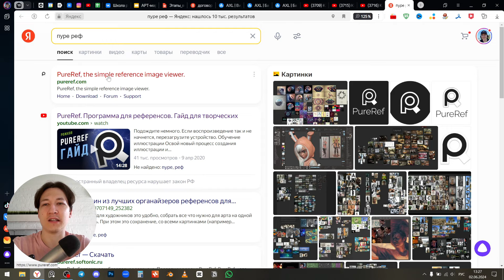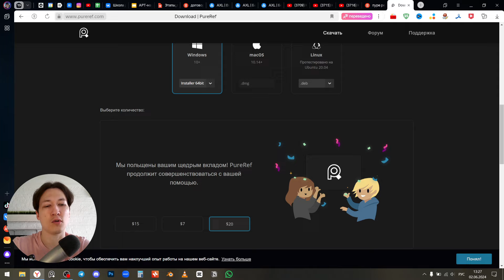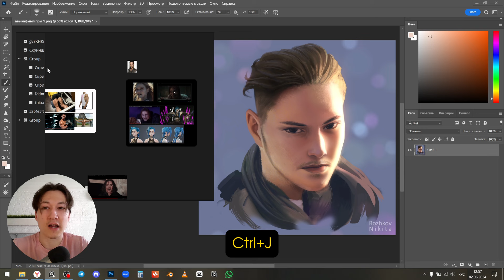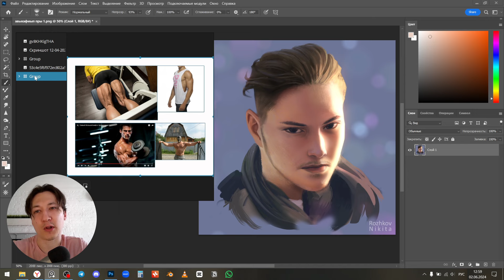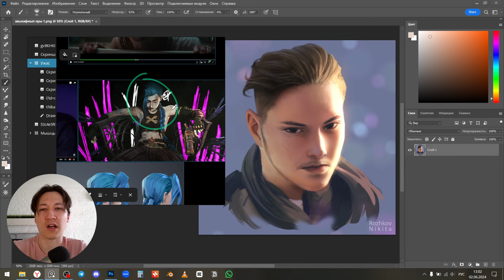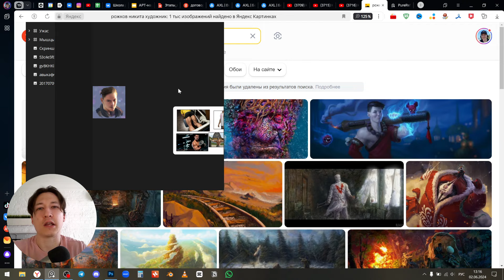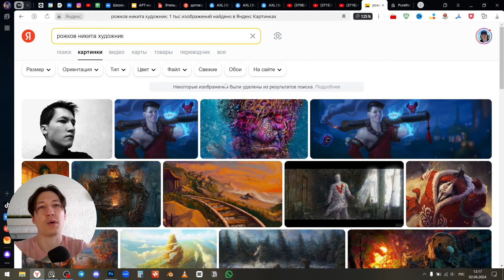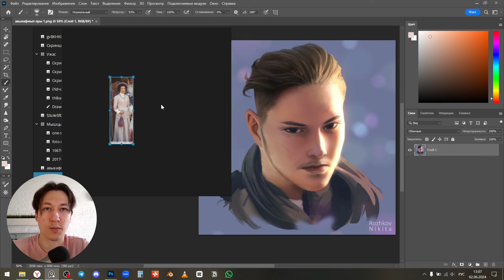📷 PureRef 2.0.0. ТОП-4 новые функции для референсов!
*Instagram – продукт организации Meta, признанной экстремистской и запрещенной на территории РФ

Я покажу 4 новые функции для референсов программы PureRef версии 2.0.0, которые могут помочь тебе легче работать с рефами.